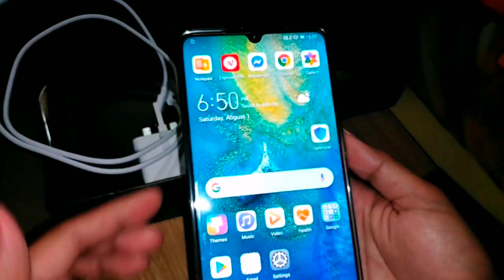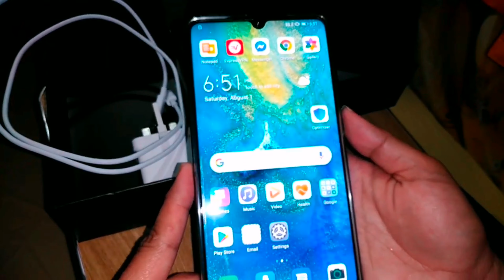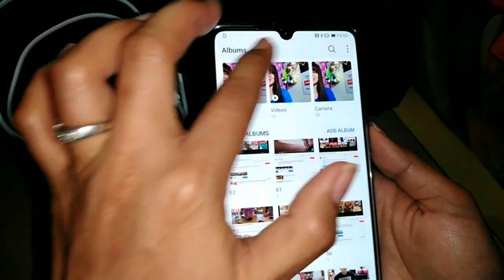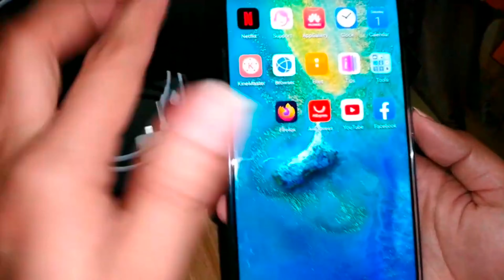UNBOXING MY NEW HUAWEI PHONE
This channel is all about doing funny and good vibes thing
day to day life as OFW working while enjoying life, sharing funny experience to every one,hoping you will enjoy while watching
We are open for any suggestions and request for the next vlogs